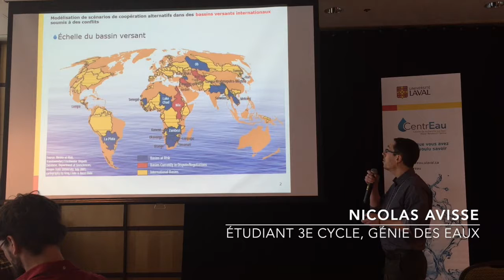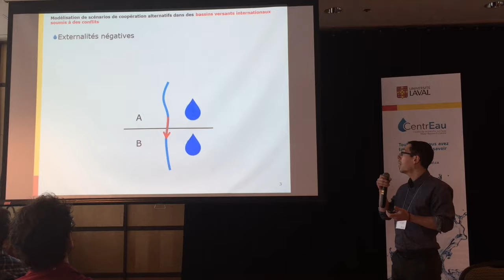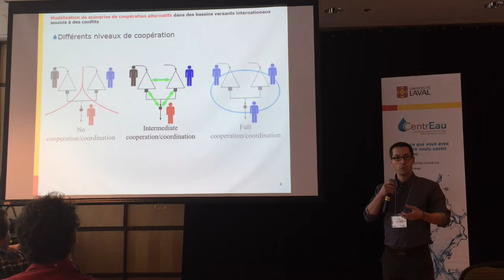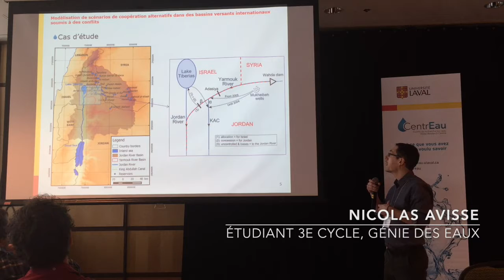Ma thèse en 180 secondes CentrEau 2017 - Nicolas Avisse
Le concours ma thèse en 180 secondes s'adresse aux étudiants des cycles supérieurs. Le but est de vulgariser son sujet d'études en 180 secondes. L'édition 2017 du concours Ma thèse en 180 secondes CentrEau s'est tenue le 22 mars 2017 à l'Université Laval à Québec, lors de la Journée mondiale de l'eau.

Nicolas Avisse, étudiant de 3e cycle en génie des eaux à l'Universtié Laval, présente sa thèse « Modélisation de scénarios de coopération alternatifs dans des bassins versants internationaux soumis à des conflits ».